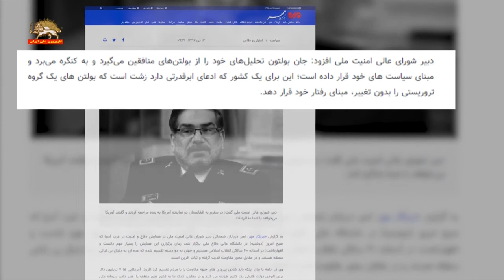پاسدار شمخانی گفت، جان بولتون تحلیلهایش را از بریف های مجاهدین میگیرد